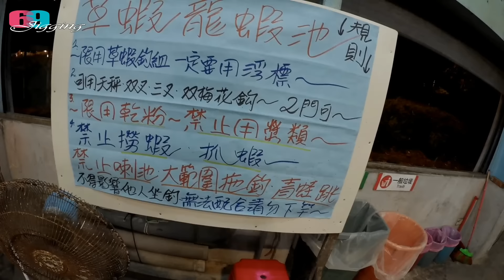第一次釣草蝦就上手!?蝦太好釣了!人太有天份?現釣現煮..夏季攜家帶眷的好釣遊 2024/07/ 台灣69J釣魚俱樂部(69J Fishing Club)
有草蝦就不釣泰國蝦...可見草蝦是多受歡迎,今天太平洋開始放草蝦了...那我們就來去釣看看

拍攝地點:太平洋釣蝦場